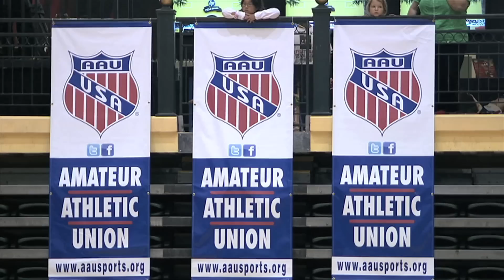2011 AAU Volleyball 11u Natl Champ recap